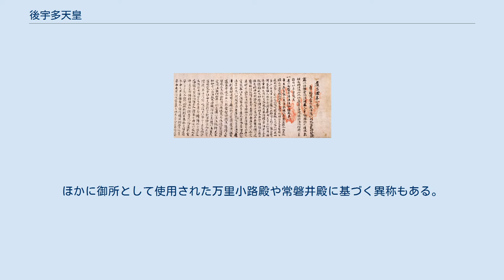後宇多天皇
後宇多天皇（ごうだてんのう、1267年12月17日〈文永4年12月1日〉- 1324年7月16日〈元亨4年6月25日〉）は、日本の第91代天皇（在位:1274年3月6日〈文永11年1月26日〉- 1287年11月27日〈弘安10年10月21日〉）。
諱は世仁（よひと）。
 大覚寺統の天皇。
中世日本最高の賢帝の一人で、対立する持明院統の花園天皇からも「末代の英主」と称えられた。
第一次院政期に訴訟制度改革に取り組み、大きな業績を残した。
しかし、晩年は真言宗の修行への傾倒が過剰で政治を疎かにしたとも言われ、花園は「晩節を汚した」と批判する。
一方、あえて政治の場を離れたのは、子の後醍醐に親政をさせて天皇としての威信と経験を積ませ、大覚寺統体制を盤石にするための、意図的な判断だったとする説もある。
本郷和人は、後醍醐天皇の討幕の企てを止めさせるために、院政を止めたとしている。
いずれにせよ、賛否両論の晩年を入れても総合評価として英主という評は不動であり、その政治改革は後醍醐の建武政権を通して室町幕府の政策にも影響を与えている。
 好学の天皇だった。
書道では宸翰様の名手としても知られ、『後宇多天皇宸翰御手印遺告』（大覚寺蔵）など数点の書作品が国宝に指定されている。
また、和歌にも優れ、二条派の有力歌人の一人であった。
第一次院政期の勅撰和歌集は『新後撰和歌集』（嘉元元年（1303年）奏覧、撰者は二条為世）、第二次院政期は『続千載和歌集』（元応2年（1320年）奏覧、撰者は同じく二条為世）。
 『後宇多天皇宸翰御手印遺告』（国宝、大覚寺蔵）の巻頭部分 文永4年（1267年）、亀山天皇の第二皇子として誕生する。
母は左大臣洞院実雄の娘、皇后佶子（京極院）。
祖父・後嵯峨上皇の意志により、文永5年（1268年）生後8か月で立太子。
文永11年（1274年）1月に亀山天皇から譲位を受けて8歳で践祚。
亀山上皇による院政が行われた。
 治世中には、元・高麗軍による文永・弘安の両役、いわゆる元寇が発生した。
 建治元年（1275年）、亀山上皇の血統（大覚寺統）に天皇が続くことを不満に思った後深草上皇（持明院統）が幕府に働きかけ、幕府の斡旋により、後深草上皇の皇子で2歳年上の熈仁親王（伏見天皇）を皇太子とする。
弘安9年（1286年）に第一皇子の邦治（後二条天皇）が親王宣下を受けるが、弘安10年（1287年）、21歳で皇太子・熈仁親王（伏見天皇）に譲位した。
以後、持明院統と大覚寺統による皇位の争奪に対し、調停策として出された幕府の両統迭立案に基づく皇統の分裂が続く。
 第一皇子である後二条天皇（94代）の治世、正安3年（1301年）から徳治3年（1308年）まで院政を敷いた。
 徳治2年（1307年）、寵妃の遊義門院が亡くなったことが契機となり、仁和寺で落飾（得度）を行い、金剛性と称した。
そのとき、大覚寺を御所とすると同時に入寺、大覚寺門跡となった。
翌徳治3年（1308年）には後二条天皇が崩御したため、天皇の父（治天の君）としての実権と地位を失い、後醍醐天皇即位までの間、政務から離れる。
この頃から、真言密教に関心を深め、正和2年（1313年）、かねてからの希望であった高野山参詣を行った。
参詣の途中、山中にて激しい雷雨に遭い、気を失うほど疲労してしまい、供をしている者が後宇多法皇に輿に乗られるように勧めたが、高野山に到着するまで輿に乗らなかったという。
真言密教に関する著作として『弘法大師伝』『後宇多天皇宸翰御手印遺告』などがある。
大覚寺で院政を執ったときに法印・法眼・法橋などの称号・位階を設け、この称号の授与に関する権限を大覚寺に与える永宣旨（永代にわたり有効たる宣旨）を出した（ただしこの永宣旨は明治維新を迎えると廃止された）。
また、仁和寺の御室門跡が法性法親王の没後、寛性法親王が後任に決まるまで、別当を代行していた禅助（中院通成の子）に迫って門跡だけが知り得る秘儀「密要抄」の内容の伝授を受けようとして法性に阻止されている（「密要抄」のような秘儀の相承は門跡の正統性の要件の１つであり、師弟関係にない他寺の人間に流出することは門跡の存続に関わる事態であった）。
これは後宇多院による御室門跡の事実上の乗っ取り策であったとみられているが、これが失敗に終わったために自らを祖とする「大覚寺法流」と呼ばれる...